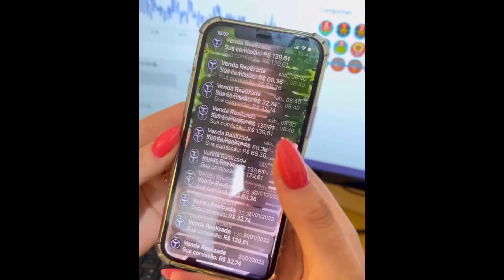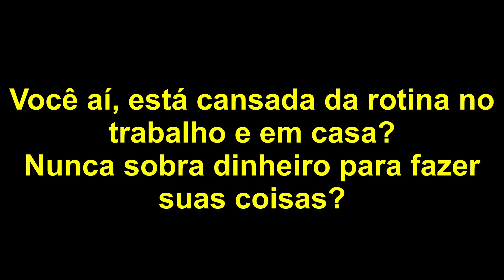HISTÓRIA POLÊMICA POR TRÁS DO "NOSSO CANAL"😮 - TATÁ E BOO | PodcatsDelas Cortes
TATA E BOO | POCCAST #11

TATÁ E BOO são youtubers, influenciadoras digitais e apresentadoras do podcast, PODDELAS, entrevistadas por RAFA UCCMAN e LUCAS GUEDEZ, no POCCAST